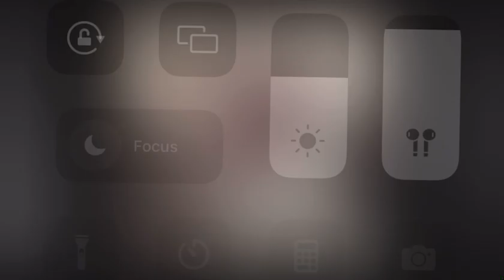“Munchie B Addresses “Porky” After Smashing His Girl” 🤣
Munchie B Tells His Story About A Hoover telling the D.J to turn off Munchie B Music because he smashed his girl! 🤣🤣💀💀